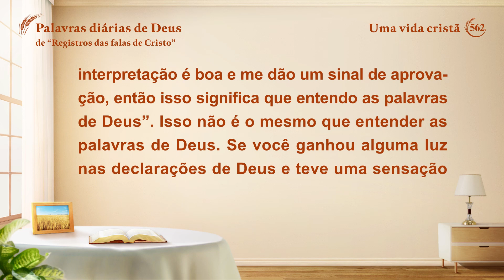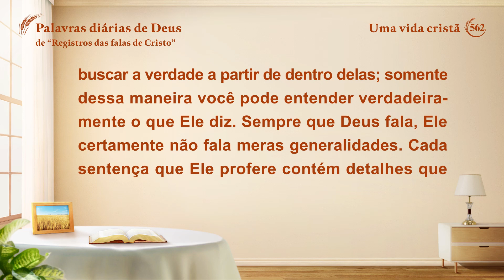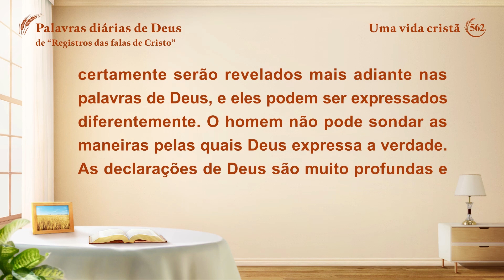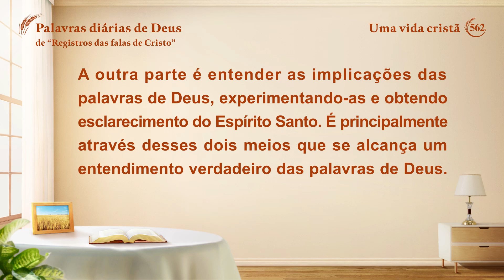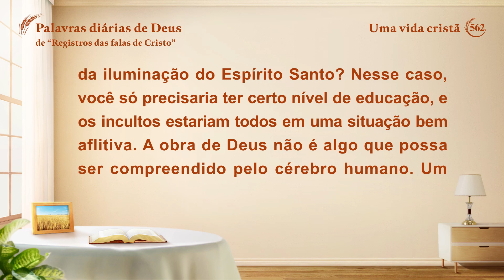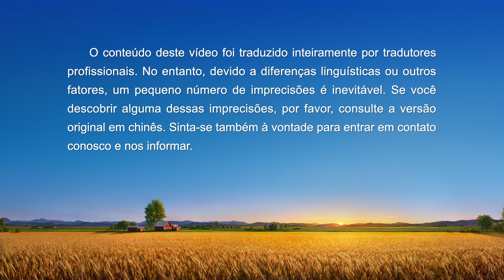Palavras diárias de Deus: Entrada na vida | Trecho 562